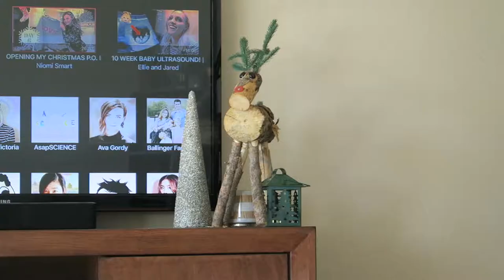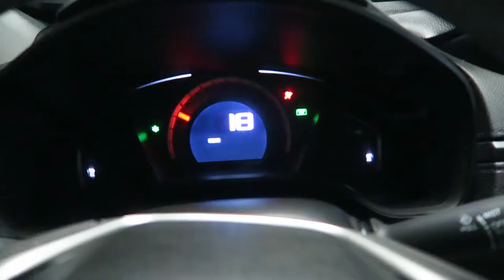POMEGRANATES ARE SEXY // VLOGMAS DAY 8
❄❄❄ VLOGMAS DAY EIGHT ❄❄❄

Another dark vlog. This was a bit of a weird one, we went out to eat, went shopping, and learned how to open a pomegranate.  We work all day long, so we can only vlog before work and after work. But, we are having a BLAST doing this! Having a reason to get up and get out every day helps us to stay active. I hope you're enoying this as much as we are!

We are a couple of college graduates trying to figure out how to be on our own in Orange County. We have decided to make this channel to document our time together, our struggles and our successes. If you want, you can join us along the way!

Robby (23) and Morgan (22) met in their college jazz band. Robby played drum set and Morgan played alto saxophone. They started dating in the Spring of 2016 and graduated college in May of 2017. Since then, they've moved in together and couldn't be happier! Robby has a full time marketing job and Morgan teaches music in the Orange County area.